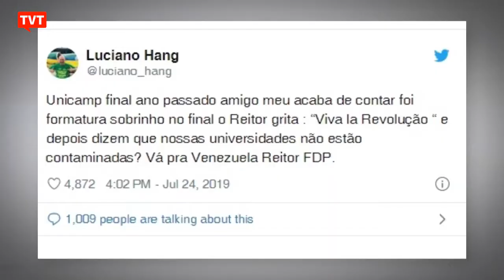Dono da Havan é condenado por fake news